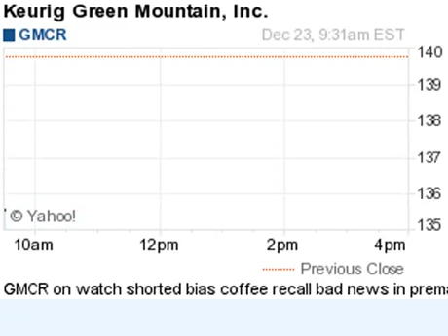141223 on watch 930ET